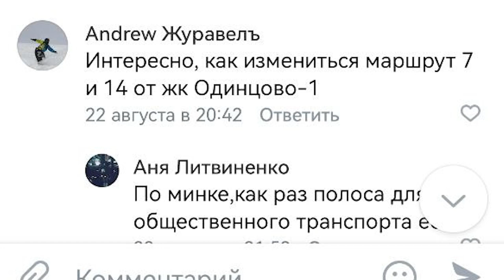Ремонт дороги Одинцово-1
Проезд от Одинцово-1 до улицы Южная на время проведения дорожных работ станет односторонним, вдоль дороги уже установили знаки.